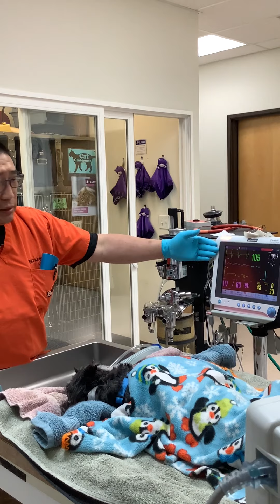Monitoring Equipment for a Dental Surgery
While under anesthesia for a Dental Surgery every pet is connected to a Cardell, an IV Fluid Pump, a Warming Pad and an Anesthetic Machine which we lovingly nicknamed 'Slim Jim'. In this video, Dr. Tsui (ch-ay) goes over what these machines are monitoring!